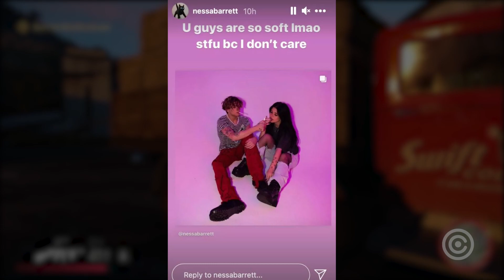Ela foi CANCELADA por fumar CIGARROS kkkkkkkkkkkkkkkk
Entenda o mais novo e imbecil cancelamento de 2021, onde uma garota foi cancelada por FUMAR CIGARROS.

Gameplay de Fundo:
Mafia Remake